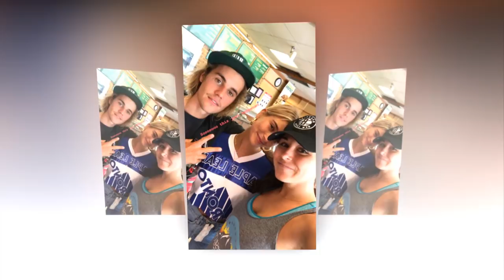Justin Bieber and Hailey Baldwin with fan in Nanuet, New York